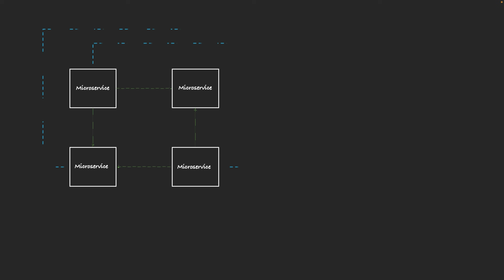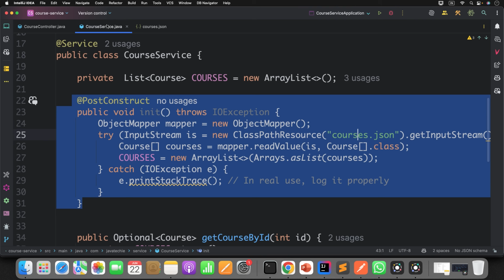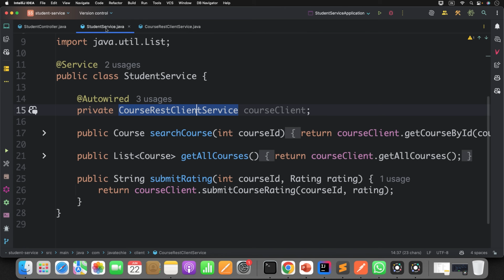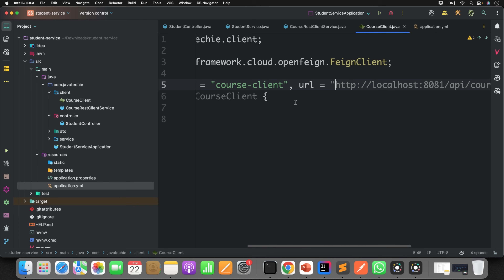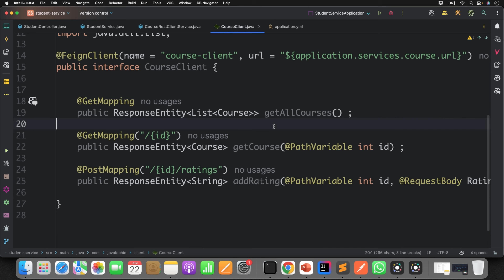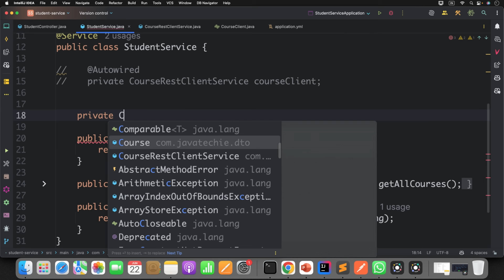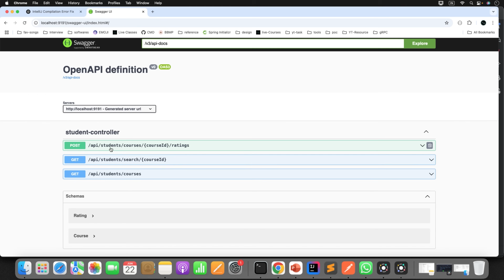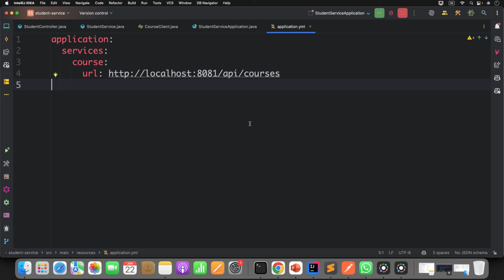Microservice Communication Made Easy ! Feign Client in Spring Boot 🔥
👉👉 In this video, we’ll explore how to implement clean and efficient microservice communication using Feign Client in a Spring Boot setup — with a real-world example!

🔍 What you'll learn:
✅ What's the problem with RestTemplate
✅ Why Feign Client is a better alternative
✅ How to use Feign Client step-by-step
✅ Real-time microservices demo with clean code

🧨 Hurry-up & Register today itself!🧨

💡 Bookmark this page for quick access so you can easily find the right content whenever you need it.

📄 Note: All uploaded content in this channel is mine and it's not copied from any community, you are free to use source code from the above-mentioned GitHub account.